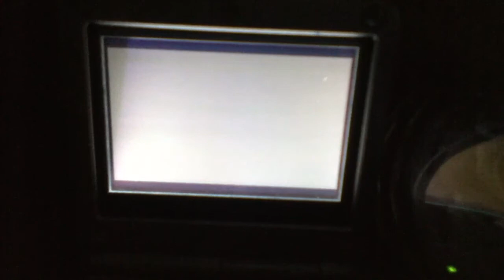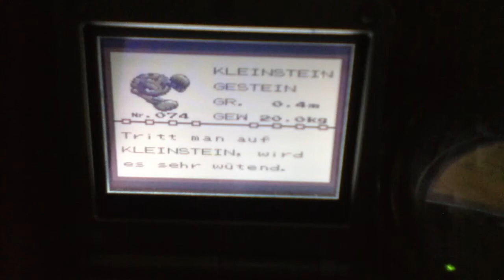Let's Play Pokémon Gelbe Edition (HD) #016- Bayrisch